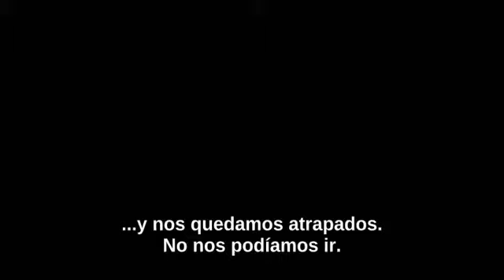Identity | Identidad (2003) Trailer Subtitulado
Más Novedades en .

 Diez personas quedan aisladas en un motel durante una jornada de un diluvio infernal. Uno a uno .

English Dissociative identity disorder is a psychiatric diagnosis that describes a condition in which a person displays multiple distinct identities or personalities .

Hazte con ella aquí: ¿Qué tal si cada decisión que tomáramos ya estuviera tomada por nosotros? ¿Qué tal si no hubiera coincidencias en .